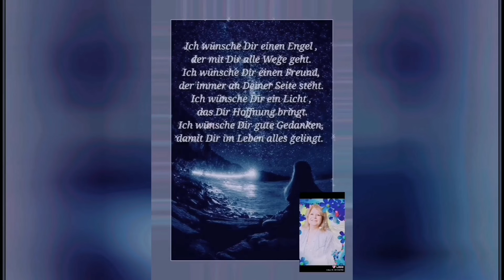Schlaf gut und träume was gutes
Es ist spät darum schalte ab und träume schön gute Nacht